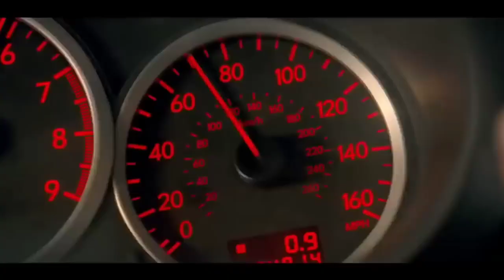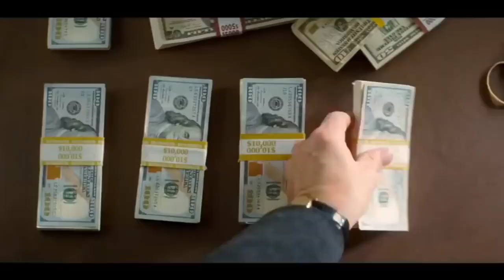Ploua XZEEZ Remix Baby Driver Ploua - XZEEZ Remix (Baby Driver)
गाना
Ploua
कलाकार
XZEEZ
एल्बम
Ploua
लाइसेंस
Cygnus Music ltd (GANGSTER CITY की ओर से); CMRRA, ARESA, MINT_BMG, LatinAutor, LatinAutorPerf और संगीत के अधिकार से जुड़ी 4 सोसाइटी